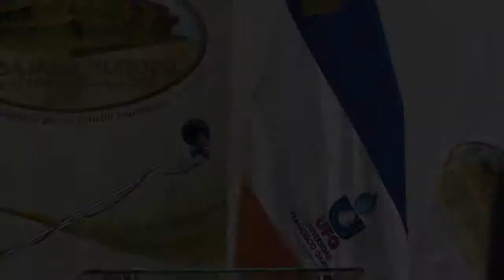Educar para Recordar - UFG de El Salvador - Roberto Arístides | EMAP